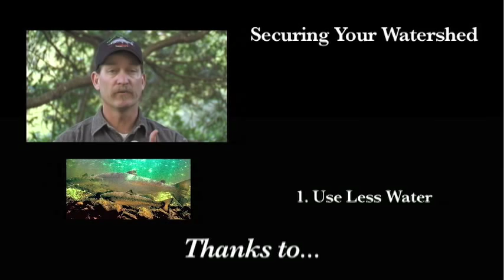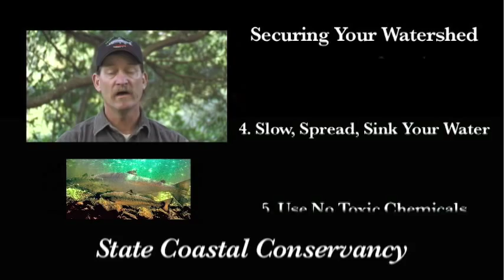Saving Salmon, Saving Us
Can saving the salmon save your family?

OAEC WATER Institute uses amazing underwater footage to give you a behind-the-scenes look at the historic reintroduction of endangered Coho Salmon to the Salmon Creek Watershed in Sonoma County, CA, where experts reveal why Coho are disappearing, and what that means for you.

Watch to see how protecting your home, your land and your family can help your environment and the endangered species in your area.

Occidental Arts & Ecology Center (OAEC)

We want to thank the following people and organizations for their financial support, partnership and volunteer contributions to the WATER Institute in general, to the production of this video, to the Salmon Creek Watershed Conservation Program and to the Salmon Creek Estuary Structures Habitat Project:

Panta Rhea Foundation
Compton Foundation, Inc.
Dean Witter Foundation
The Department of Fish and Game, Fishery Restoration Grant Program
National Partnership between the NOAA Community-based Restoration Program and The Nature Conservancy
State Coastal Conservancy
Sonoma Coast State Beach
Gold Ridge RCD
Salmon Creek Watershed Council
Salmon Creek Watershed Landowners and Residents
Chanslor Ranch, George Gross
Michael Fawcett
Dragon Fly Stream Enhancement, Doug Gore
Prunuske Chatham, Inc.
Westminster Woods, David Berman and Corby Hines
Ben Zolno
wildlife endangered extinct rare "climate change" "global warming" erosion water fish fishing environment "globol warming" hunting "how to fish" "how do i fish" "how do i save fish" "stop global warming" "peak oil" "stop peak oil" energy "alternative energy" consumption "over consumption" consumerism wine vineyards "wine tasting" grapes chardonay chardonnay "sonoma county" "west county" "napa valley", ecosystem restoration, wild habitat, spawn, "Brock Dolman", Occidental Arts and Ecology Center